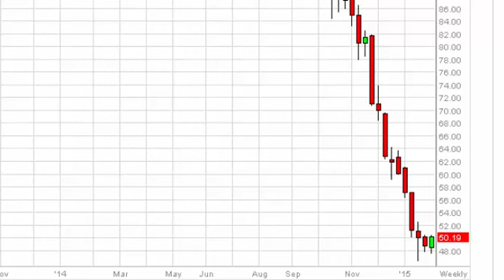Oil Prices forecast for the week of Feb 2 2015, Technical Analysis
- Feb 2 2015 commodity weekly technical analysis for the Oil commodity. Find more information about Forex and Commodities News Technical Analysis Fundamental Analysis and Brokers on FX Empire